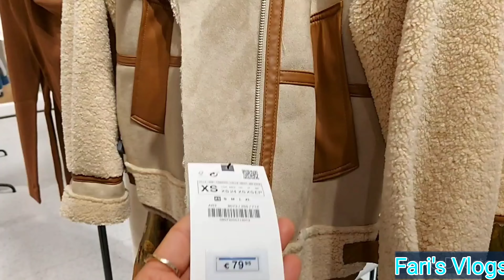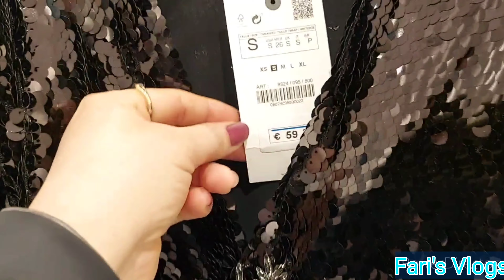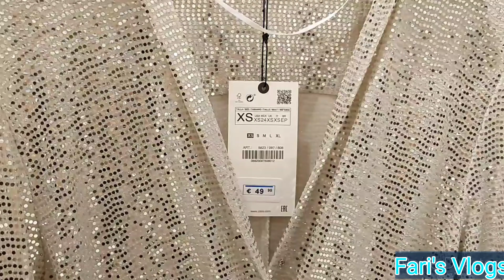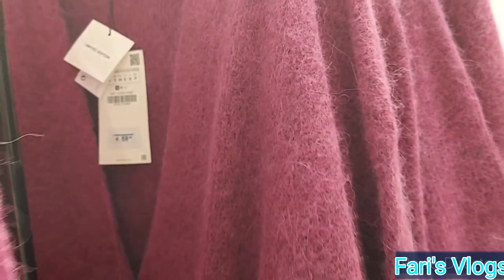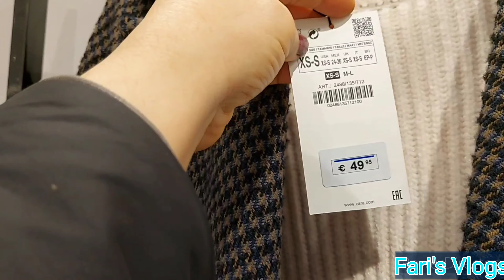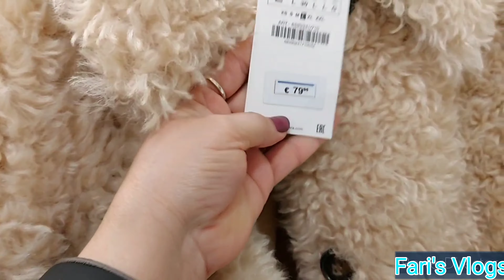ZARA NEW WOMEN'S WINTER COLLECTION / END DECEMBER 2020